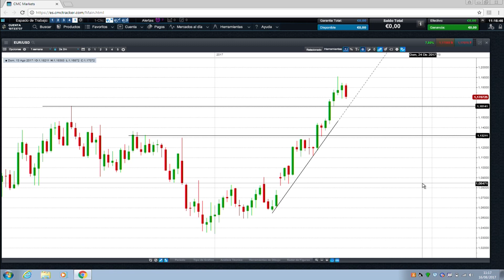José Luis Herrera "Las socimis suponen una forma alternativa..." en Estrategiastv (16.08.17)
Tenemos al Ibex 35 por encima de los 10.500 puntos. Vamos a ver dónde están esos niveles técnicos como cada semana con José Luis Herrera, Analista de CMC Market.